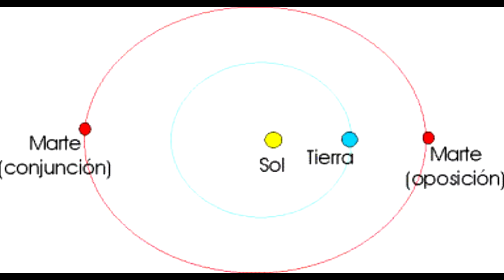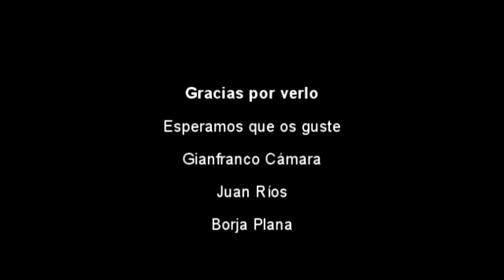Viajar a Marte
Trabajo realizado por alumnos de 4º ESO como parte de un proyecto didáctico